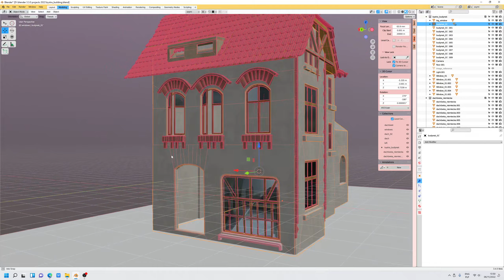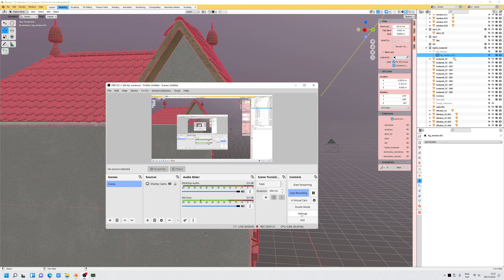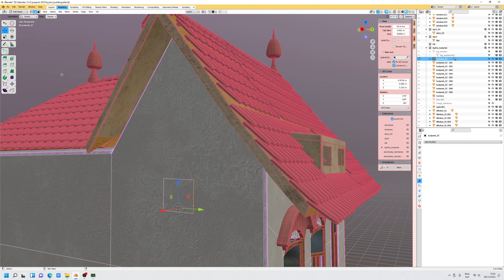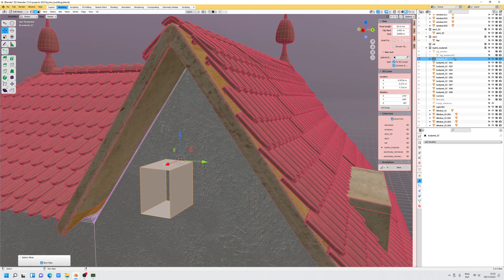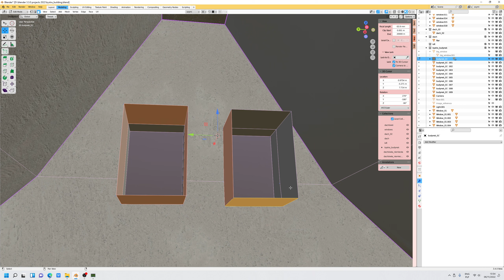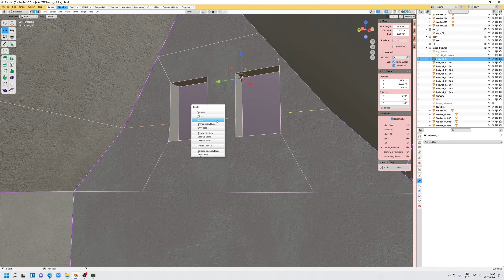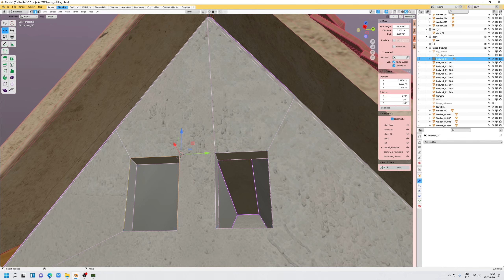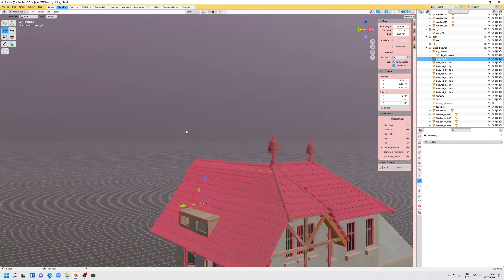Blender 3.4.0 Beta - narzędzie do wiercenia otworów (knife intersect) opcja merge (2022)